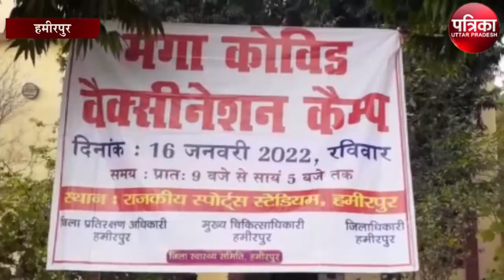हमीरपुर के स्पोर्ट्स स्टेडियम में लगाया गया मेगा कोविड वैक्सीनेशन कैंप